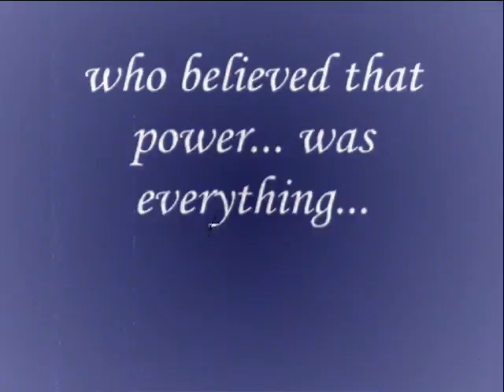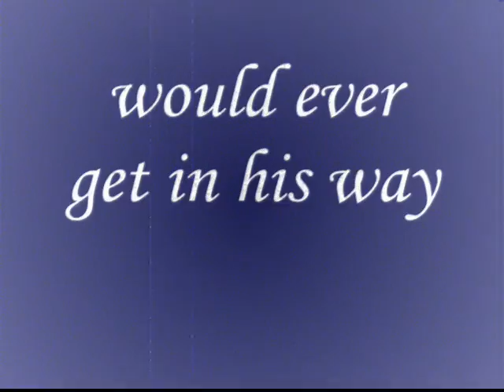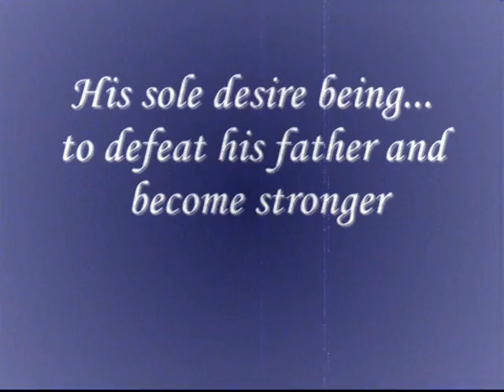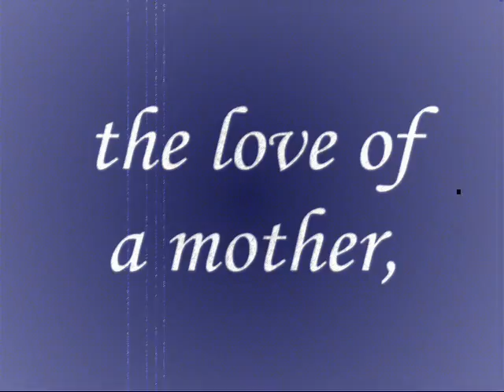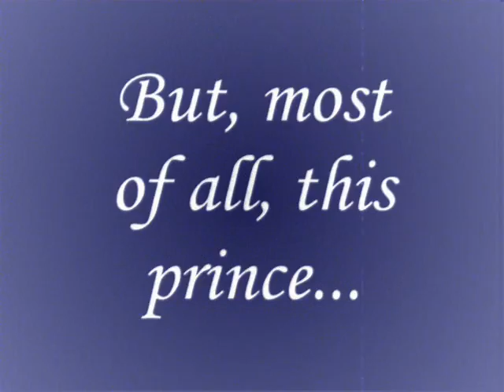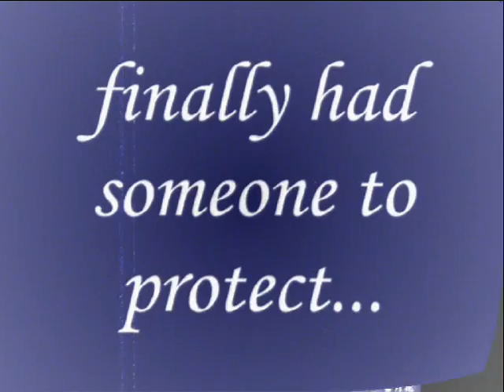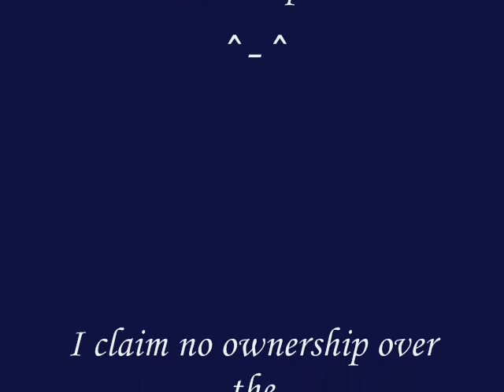Sesshoumaru Tribute - Clubbed to Death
This is my first vid so cut me some slack ppl ^-^ Naturally, I wanted my first vid to be about my fave animated character. So I did a little compilation of some images along with a story line in reference to the one in the show, albeit, with some twists of my own.

I found it hard to find a song that suited a character as complex as this one but I came across this song tittled Clubbed to Death by Rob Dougan. Great Song!!

NOTE: You'll notice that I keep referring to Sesshy as a prince. He may not exactly be a prince but he IS a noble lord so its pretty close.